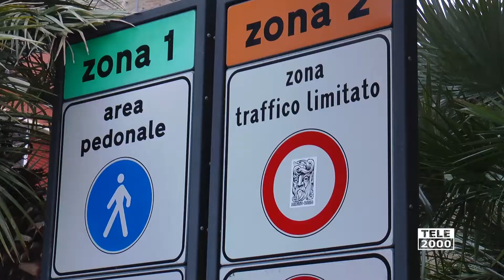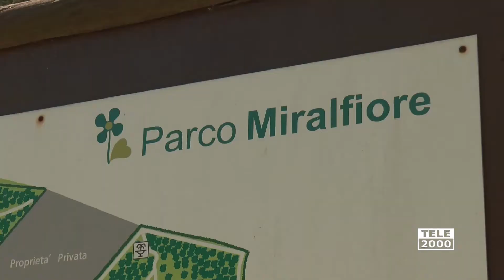Sicurezza Pesaro: in arrivo nuove telecamere in Viale Trieste e Parco Miralfiore